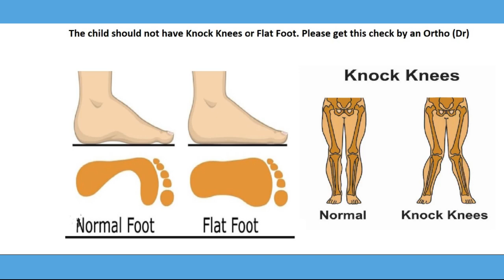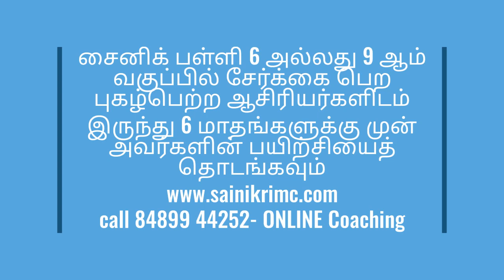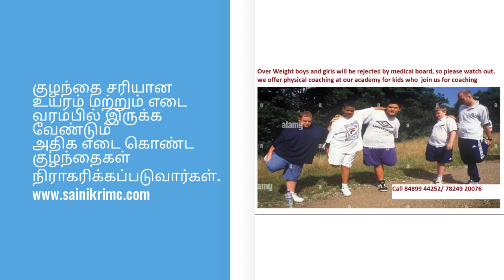How to prepare for Sainik/ Military School Entrance exam 2024 in 100 days?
RIMC ,
RIMC 2024,
RIMC guides,
RIMC mock tests,
RIMC Interview,
nda coaching,
Nda ssb coaching,
afcat coaching,
cds coaching,
army ssb,
navy ssb,
afsb,